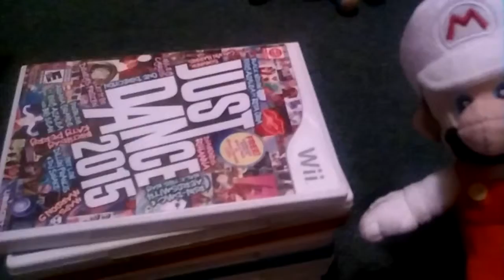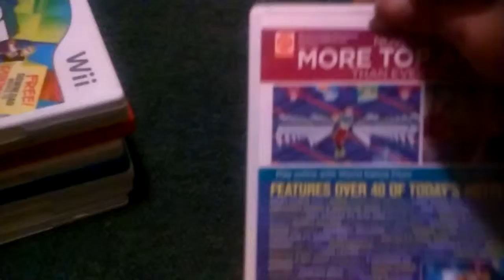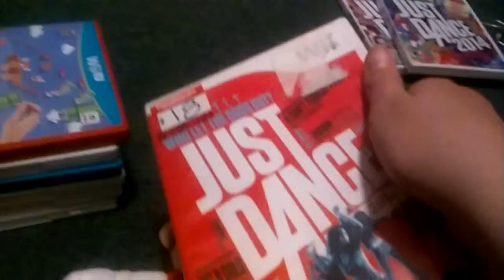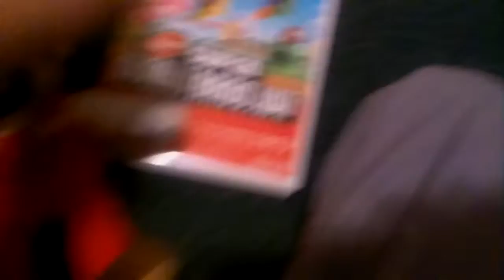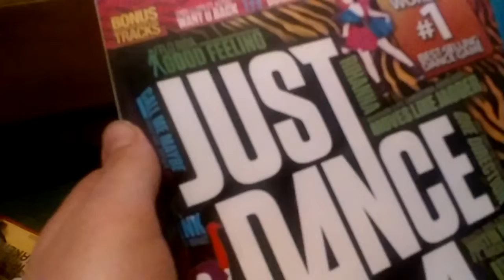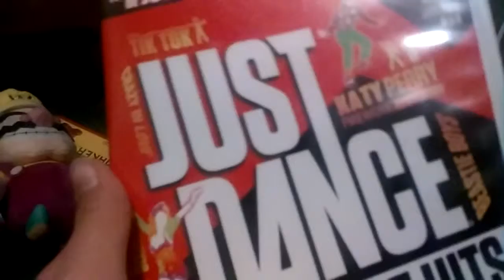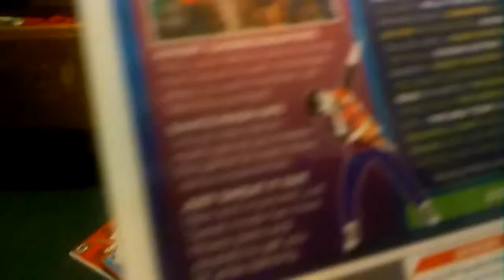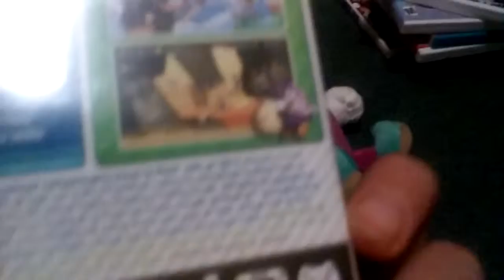Wii Games and Wii U Games Collection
Showing my Wii Games and my Wii U Games.